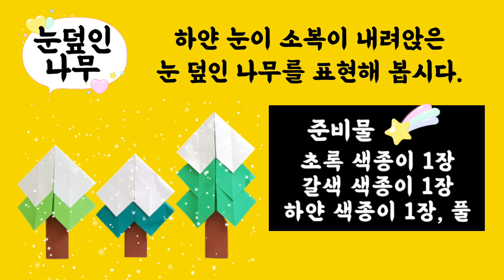눈덮인 나무 접기ㅣ겨울나무 접기ㅣ겨울 접기ㅣ풍경 접기ㅣ통합교과ㅣ공부랑종이랑ㅣ단미쌤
눈이 내리면 온 세상이 하얗게 변해요!
나무 위에도 눈이 쌓인 걸 본 적 있나요?
색종이로 눈덮인 나무를 표현해봅시다.
겨울 접기를 모두 활용해 근사한 겨울을 표현해 보아요!